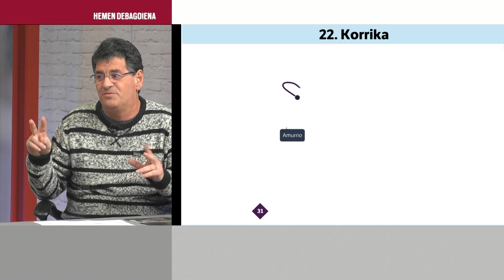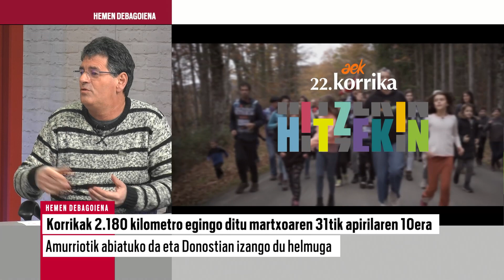Oskar Elizburu: "32 kilometro egingo ditu Korrikak bailaran"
AEK-k aurreko astean argitu zuen Korrikaren ibilbidea zein izango den. Apirilaren 1ean helduko da Debagoienera. AEK-ko Debagoieneko arduradun Oskar Elizburuk azaldu du otsailaren 1ean zabalduko dela kilometroak diruz laguntzeko eskaera epea, eta egunotan aktibatuko direla herriz herriko Korrika batzordeak.